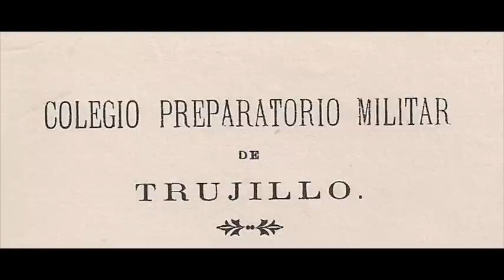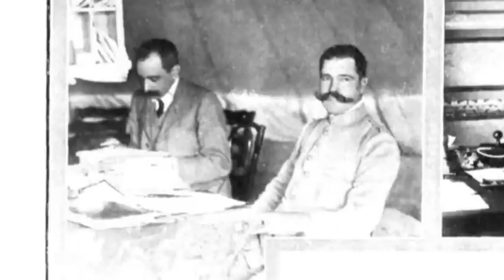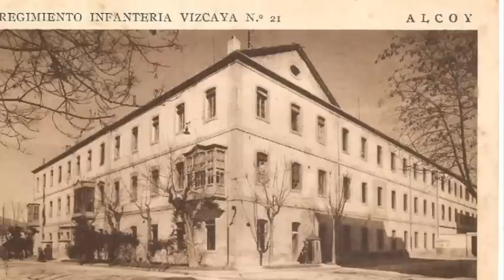LOS OTROS DEL 36. EL AMIGO DE FRANCO (1/2) LA BIOGRAFÍA DE MIGUEL CAMPINS.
Primera parte de la biografía de Miguel Campins, general a cargo del Gobierno Militar de Granada el 18 de julio de 1936.
Libros publicados: